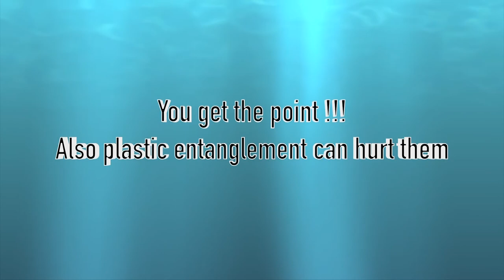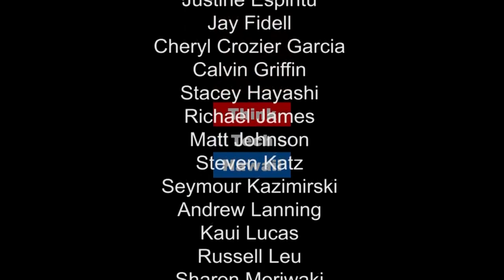Plastic Pollution with Sustainable Coastline Hawaii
Luis Linares, is a Song writer, Singer, Professional bodyboarder and Environmental activists with One Love Campaign. He appears on Hispanic Hawaii with Richard Concepcion to discuss the ways in which Sustainable Coastline Hawaii is fighting plastic pollution.